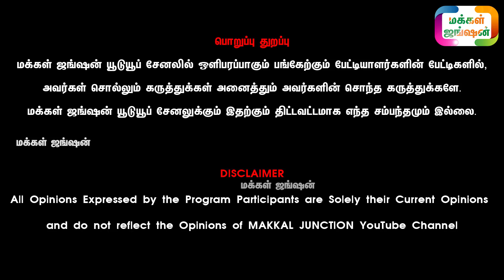விவசாய கருவிகளுக்கு 100% மானியம் பெறுவது எப்படி ?|| How to Get 100% Subsidy for Agriculture Products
களையெடுக்கும் கருவியுடன் 11 attachments

மக்கள்ஜங்ஷன் - MAKKALJUNCTION

குறைந்த விலையில் விவசாயக் கருவிகள் விற்பனைக்கு
குறைந்த விலையில் வேளாண் கருவிகள்
The Agri World :
Head Office
Manjal Valagam, Nasiyanur,
Erode - 638107

களை வெட்டும் கருவியுடன் 12 attachments.
களை எடுக்கும் கருவியுடன் 12 attachments.

WEEDER
80 t blade
2 side Blade
3 Side Blade
Nylon trimmer
Chain tap&go
Chain saw
Water pump
Paddy guard
Paddy WEEDER
Weeder (j-type)
Hedge trimmer

களை எடுக்கும் கருவி |Kalai edukum karuvi | WeedingMachine| 12 Attachments| Brush Cutter
Multipurpose களை வெட்டும் கருவியுடன் 12 attachments.

21 நாட்களில் அதிக வருமானம் தரும் ஒரே தொழில் LINK கீழே